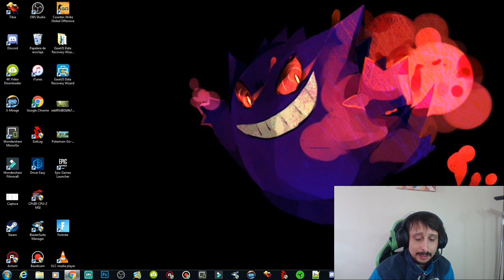RECUENTO DEL DIA DE LA TIERRA INCREIBLE TODO EL DETRÁS DE ESCENA